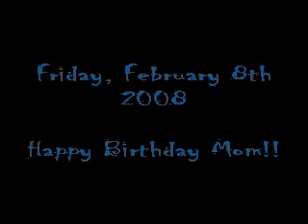Sapporo Yuki Matsuri - Part 1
This vid is pretty long, i just couldn't bring myself to cut anymore.  Anyway, 45 ALTs made the journey from Fukushima to Sapporo to see the Snow Festival there.  This is a video of the weekend.  February 2008